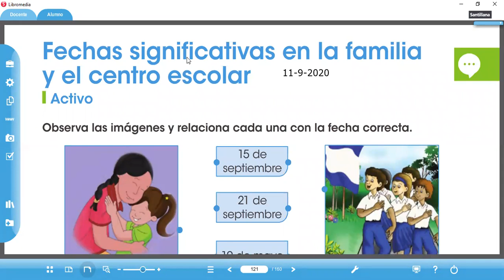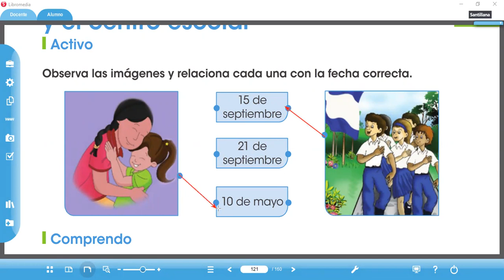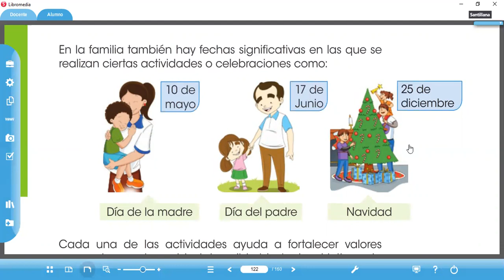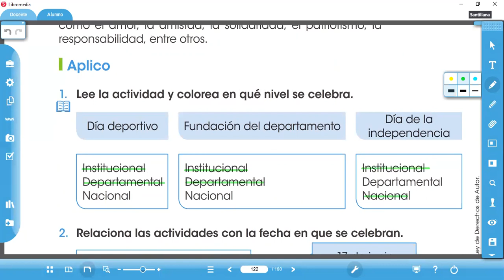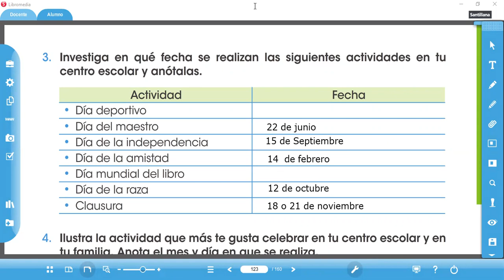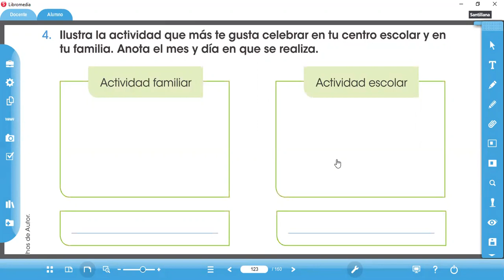clase de E. Sociales 121-123